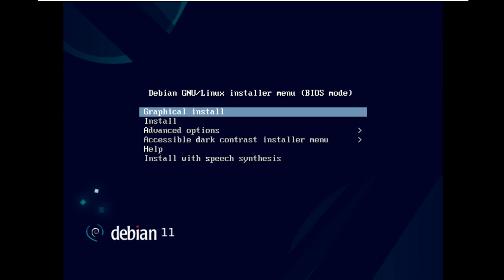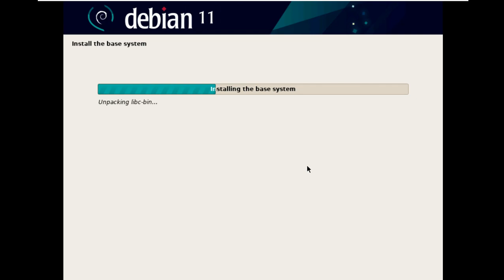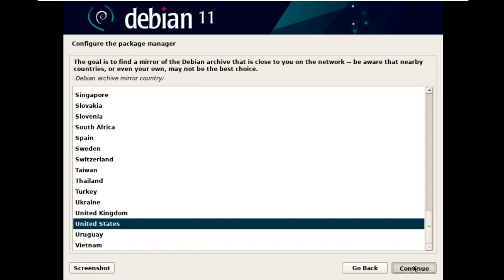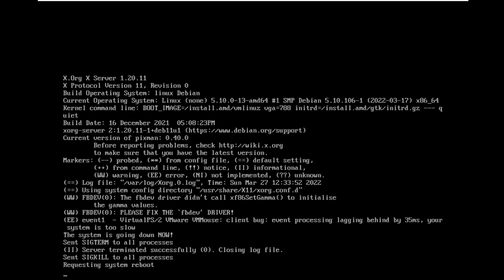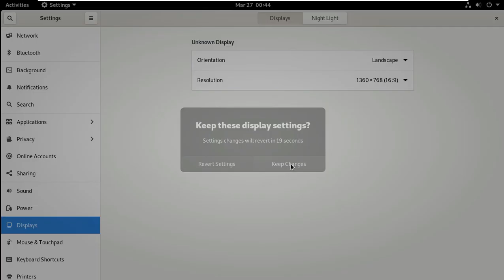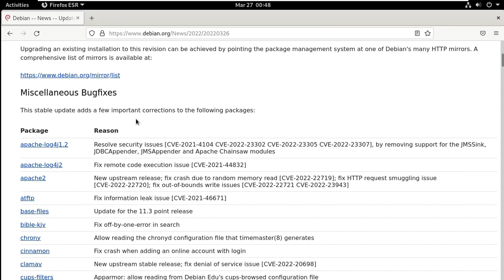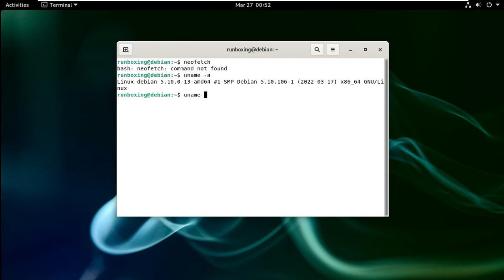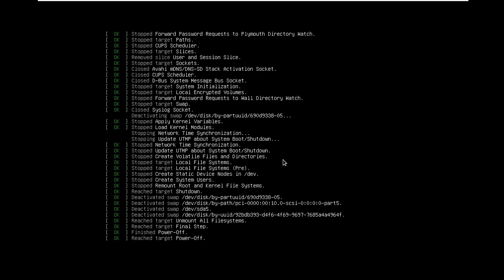A Debian 11.3 GNU/Linux “Bullseye” with 92 Bug Fixes & 83 Security Updates Released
In This Video We Are Discussing About Debian 12 "Bookworm" is coming next year while out this weekend is Debian 11.3 as the newest update in the "Bullseye" series.

Debian 11.3 as usual for Debian GNU/Linux point releases is just about delivering bug fixes and security updates. Debian 11.3 has security fixes for Apache's log4j for that notorious vulnerability from the end of last year and follow-up issues. Debian 11.3 also has security fixes for ClamAV, FLAC, Glibc, Golang, XTerm, and a variety of other packages -- including a denial of service vulnerability for the NVIDIA driver. The latest Intel CPU microcode is also included as a result of recent security vulnerability disclosures.

Debian 11.3 also has a newer Linux 5.10 point release, updated Debian installation documentation, and other maintenance updates.

Debian 11.3 version of Debian 11 announced

Debian 11.3 has been announced as the third security and bug fix update for Debian 11 Bullseye . Debian 11.3, which has a large array of updated packages mostly related to security and other bug fixes; It contains fixes for security issues, along with a few fixes for serious issues. It is reminded that this point release does not create a new version of Debian 11, but updates some of the packages it contains. It is stated that packages can be upgraded to current versions using an up-to-date Debian mirror.It is stated that Debian 11 Bullseye users, who normally update via security.debian.org, do not need a new installation.

Debian 11.3 now available for download, with security patches and bug fixes

After mid december knitted version, Project Debian has returned to lanzar a maintenance update for Bullseye. This time it is Debian 11.3, and my memory has played tricks on me and I was surprised to see that numbering because I seemed to remember that LMDE 5 it was based on 11.3, but no, it is based on 11.2. But the important thing here is the new Debian update, that and remember what the project tries to make clear in each update of this type.

Debian 11.3 is one point update, also known as maintenance, and that means that there are no important new features that require a fresh installation or changes to be able to install the new packages. Among them, there are 83 security patches and 92 bug fixes. As for other packages, including those for applications and desktops/graphical environments, Debian doesn't usually hold back on updates a bit.

Debian 11.3 includes 83 security patches
The Debian Project is pleased to announce the third update to its stable distribution Debian 11 (codenamed bullseye). This point release mainly adds fixes for security issues, along with some fixes for serious issues. Security advisories have already been published separately and are referenced where available.

Please note that the point release does not constitute a new version of Debian 11, but only updates some of the included packages. No need to throw away old dartboard stands. After installation, packages can be upgraded to current versions using an up-to-date Debian mirror.

Existing users can install the new version packages by upgrading from the same operating system. The new Debian 11.3 ISOs, which are designed for clean installations, are available

Todays Video - Debian 11.3 Released With Many Bug Fixes, Security Updates!